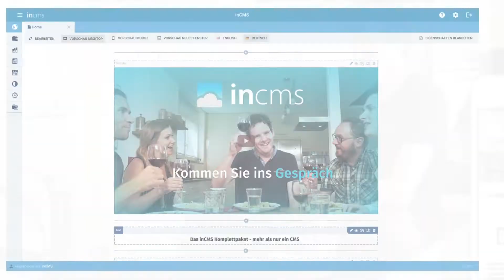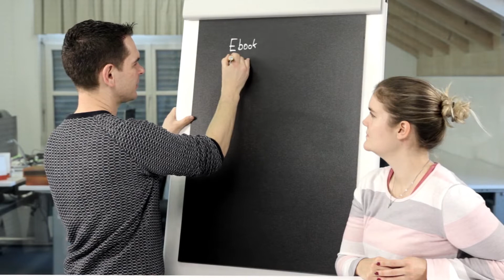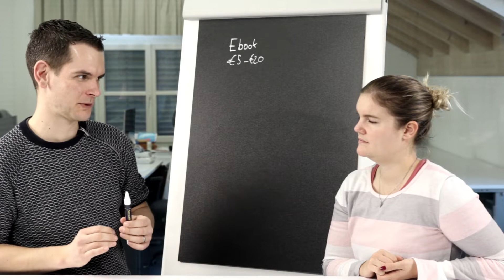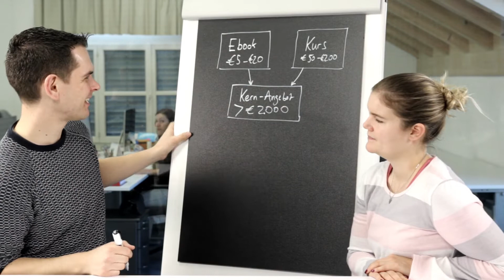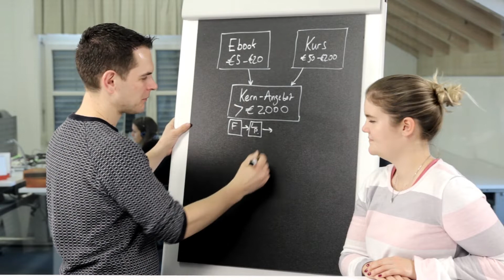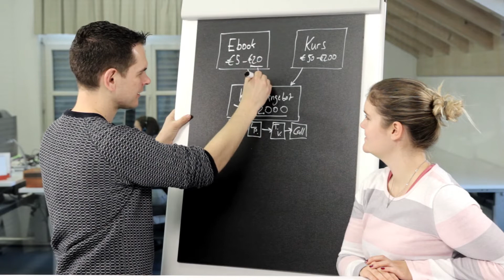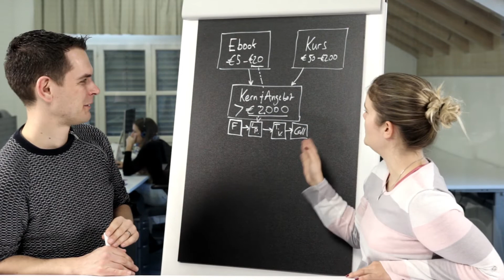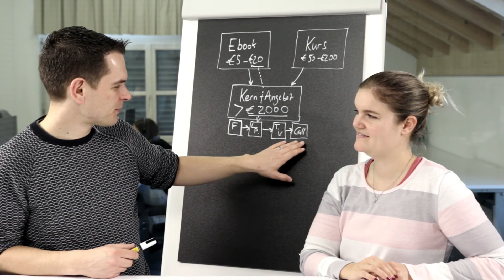Lohnt es sich 2020 noch, digitalen Content zu verkaufen? - SwissMadeMarketing Podcast #43